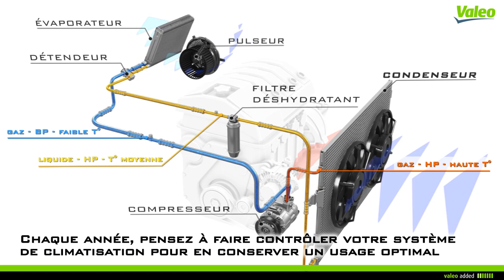Valéo condenseur de climatisation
Retrouvez les condenseurs de clim en promo toute l'année sur PiecesEtPneus.com